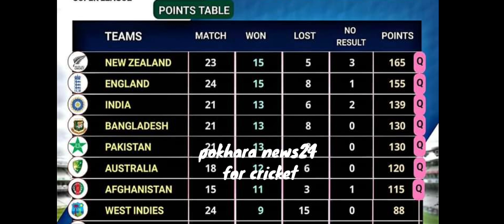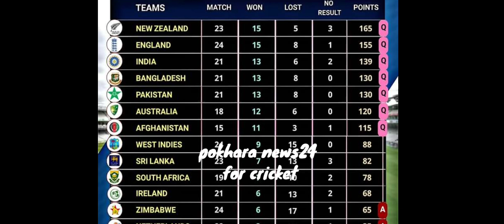नेपाल संगै श्रीलंका र वेस्टन्डिज छनाेट खेल्ने पक्का||Gloabl Qualifier In Zimbabwe